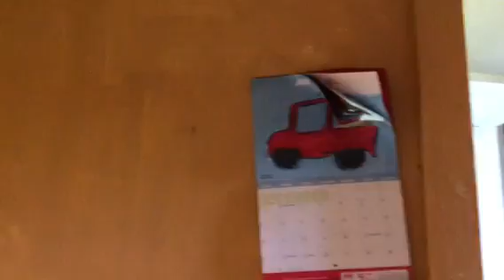KILOA 1+ ACRE ACROSS THE STREET FROM CHOICE MART FOR SALE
BUYERS REPRESENTATIVE FOR THIS PROPERTY- Claire K. BAJO RS 57706 eXp Realty | Seller represented by Premier Island Properties